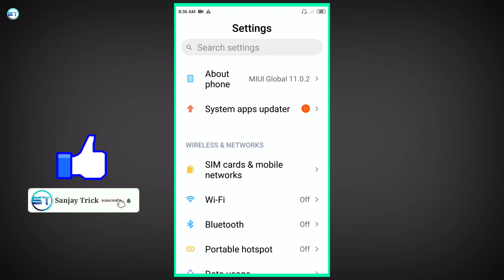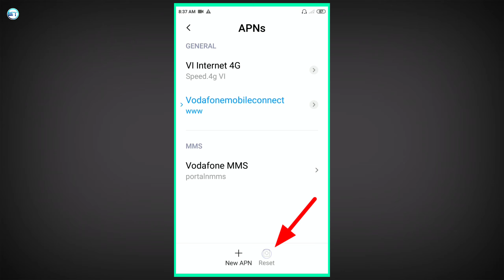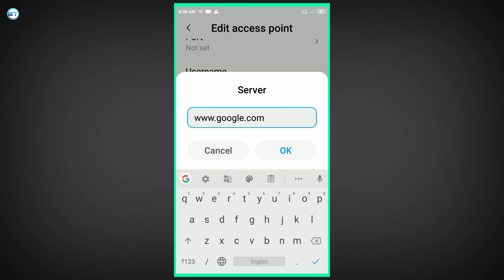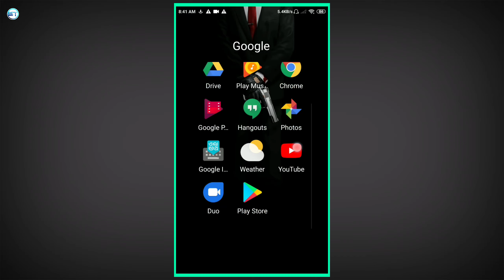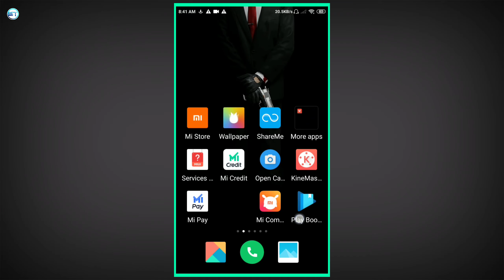VI, Idea, Vodafone Internet Speed Secret Settings ? | Network Problem | VI Net Speed Kaise Badhaye ?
In this video. I'm showing how to increase vi internet speed in 2025. vi network speed solution get full speed and fast internet speed settings with your vi network. vi slow network fix in to this simple steps.

Dosto aaj ke is video main sikhenge ki kaise aap apne vi sim par internet speed ko badha sakte hain. Aur apne vi sim ke network problem ko solve kar ke full internet speed ka maza le sakte hain. Is video main maine aapko vi slow network problem ke liye ek new vi apn bataya hai jisse aapke network problem ka solution mil payega.

________ Important Video _______

1. vi network speed.
2. vi network problem.
3. vi internet speed kaise badhaye.
4. vi apn.
5. vi sim network speed solution.
6. how to increase vi network speed.
7. vi data speed.
8. vi ka net speed kaise badhaye.
9. vodafone network problem.
10. vi internet speed kaise fast kare.